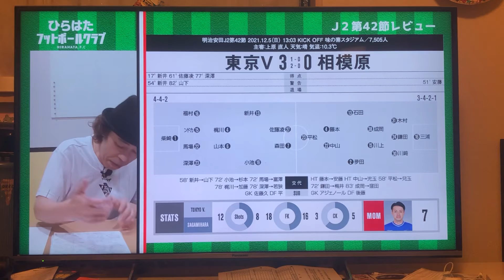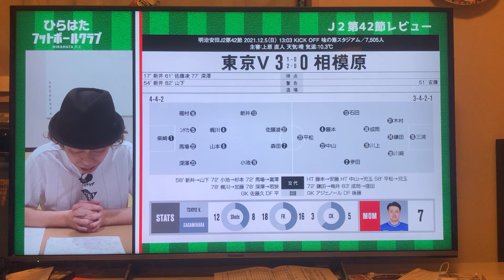東京ヴェルディvs.SC相模原レビュー [平畠フットボールクラブ]